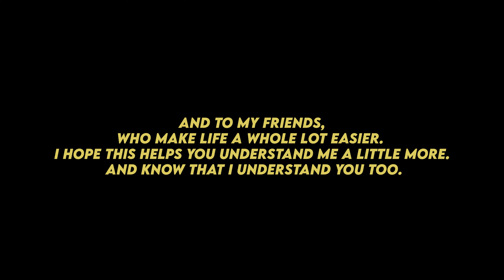the art of starting over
the art of starting over. a video essay.

This video is dedicated to my sister, who I see every day in the world around me.

And to my friends, who make life a whole lot easier.
I hope this helps you understand me a little more. And know that I understand you too.

This video is not sponsored. some links may be affiliate links; these links do not impact the price but I may receive a small commission from the retailer if you use my link. Thanks for supporting the channel!

Filmed on Sony FX30 / DJI Osmo Pocket 3